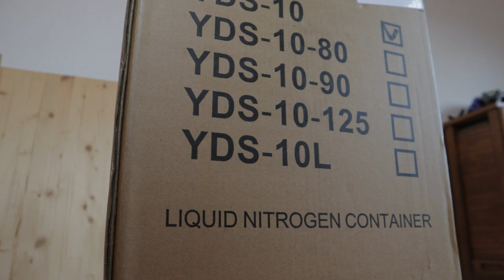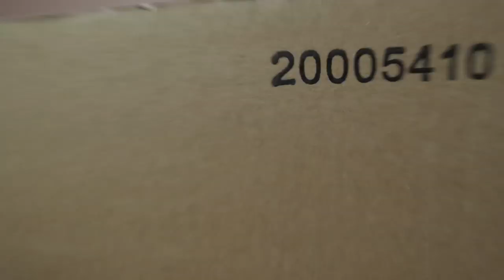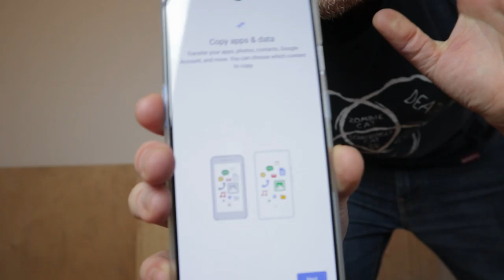Folyékony nitrogén tartály és OnePlus 7T UNBOXING | Szertár-018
Miért olyan macerás a folyékony nitrogén vásárlás? Hogy néz ki lassítva a nitrogéntől szétdurranó lufi vagy a bőrömön kialakuló Leidenfrost-jelenség?
OnePlus 7T és Dewar-edény kettős unboxing sztorizgatásokkal: vajon az új mobil vagy a méregdrága termosz hoz jobban lázba?